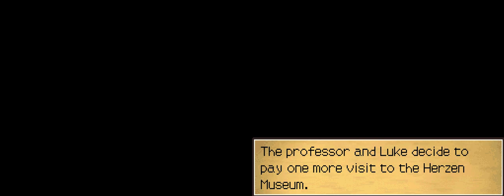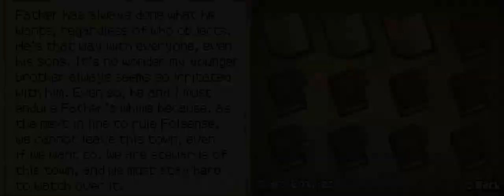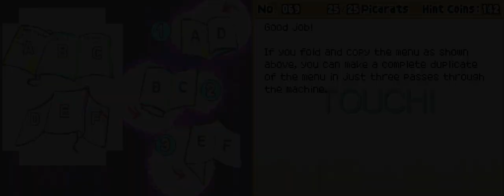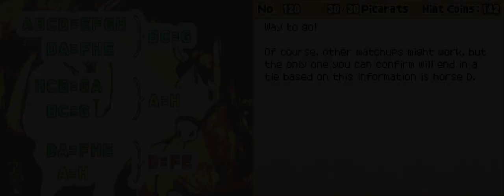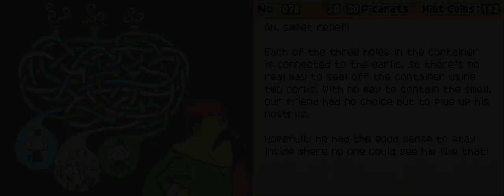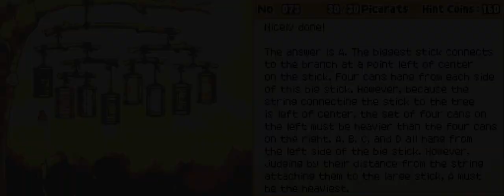Professor Layton & The Diabolical Box (2023) 100% Playthrough Part 6: Picking Up The Pieces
In this episode we investigate Folsense some more and are on the hunt for scraps of a photo that Inspector Chelmey lost.